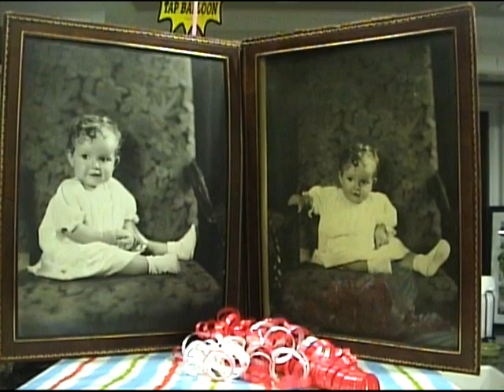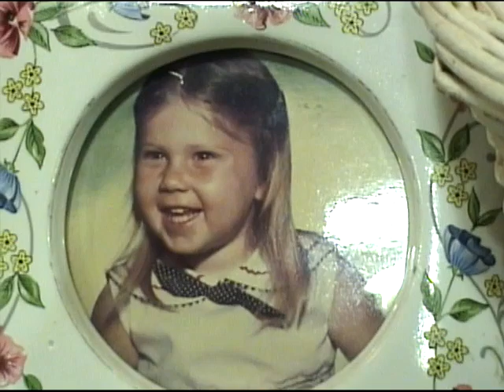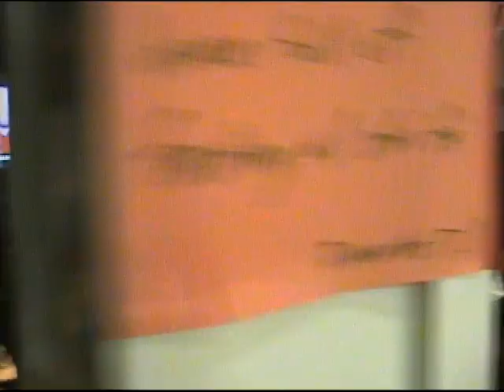Grandma Jean Kiger's 80th pt1